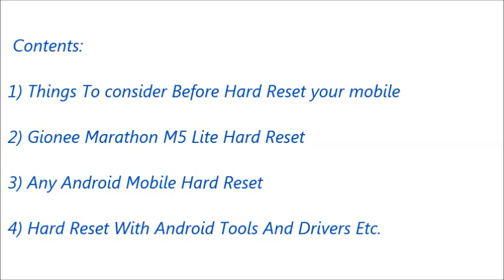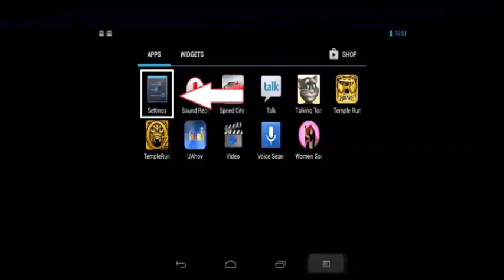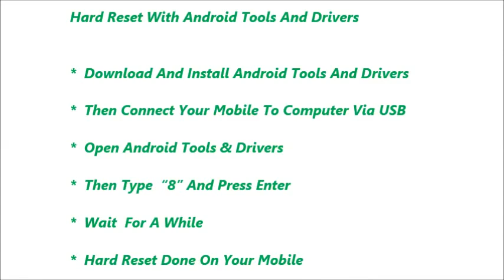Gionee Marathon M5 Lite Hard Reset and Forgot Password Recovery, Factory Reset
Gionee Marathon M5 Lite hard reset, factory reset, forgot password recovery without lose data etc. You can reset any android mobile after watching this video. If you can not reset your mobile phone after watching this video, Feel free to visit our

Contents of this video :

1) Gionee Marathon M5 Lite  Mobile hard reset

2) Any android mobile hard reset and factory reset

3) Android mobile phone factory reset from menu

4) Forgotten mobile password, tablet password recovery

5) Gionee Marathon M5 Lite  Pattern unlock procedure

6) Pin change without losing data

7) Hard reset with Android tools drivers (Also in fast boot mode)